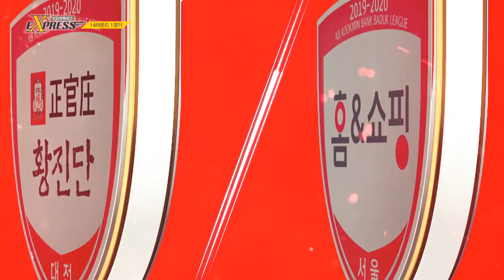[2019-2020 KB바둑리그 EXPRESS] 14라운드 1경기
미리보는 KB국민은행 바둑리그!